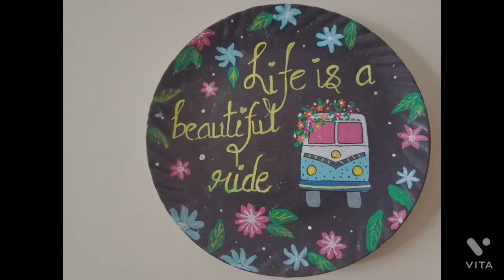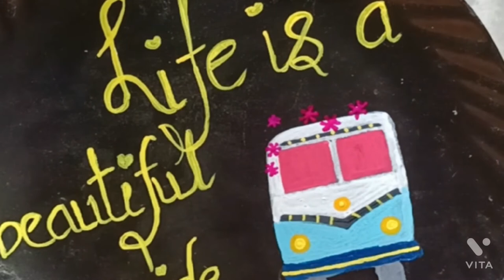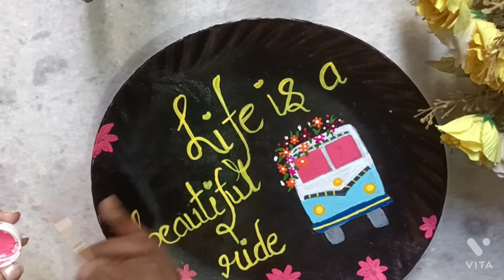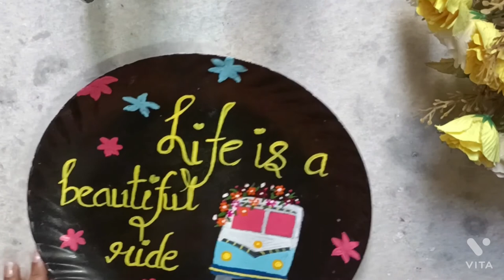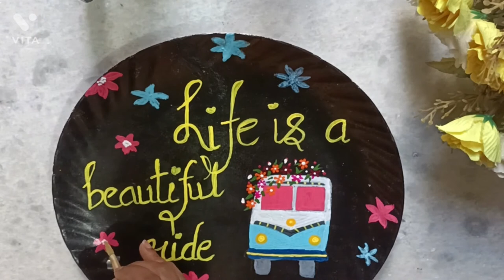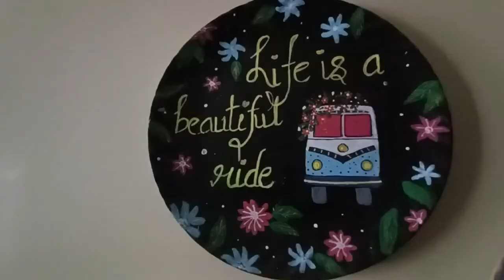Old Broken Plates Made into Wall Pieces!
Item's Used:
Broken Plates
Paint [Acrylic]
Paint Brushes
So that was all I' had used, but be sure to be creative and have fun while making it!

This is Star's Art Studio [revamped!] signing out!